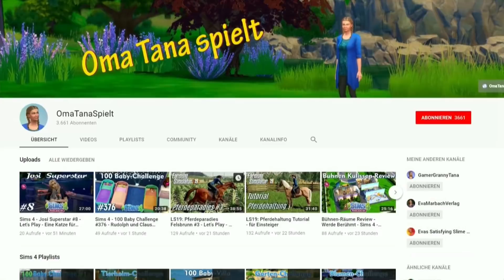Slime-Review/Test: i-Foam Schaumknete von NanuNana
Willkommen bei diesem Slime-Video. Heute zeige ich Euch i-Foam Schaumknete von NanuNana und sage meine Meinung dazu.

Das gezeigte Produkt habe ich selber gekauft und bezahlt.
Bei diesem Test-Video handelt es sich also nicht um ein bezahltes Placement von Produkten.

Gutes Gelingen!

Bezugsquellen für Produkte zum Video:

* Giotto Kleber 5l
* Giotto Kleber 1l
* Cleopatre-Kleber, transparent
* Cleopatre-Kleber, weiß
* Natron, fein
* Natron, Großpackung

Bezugsquellen für Kameras, mit denen ich meine Videos filme und fotografiere:

* Panasonic Lumix GH5
* Objektiv Panasonic 12-35 mm